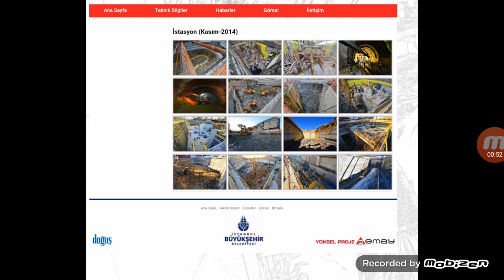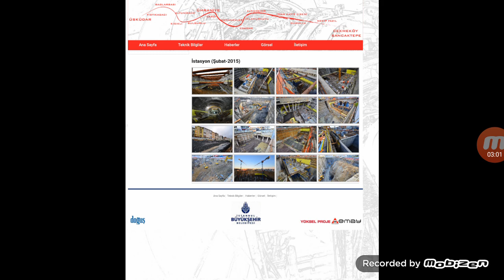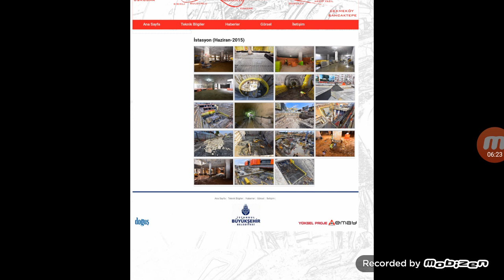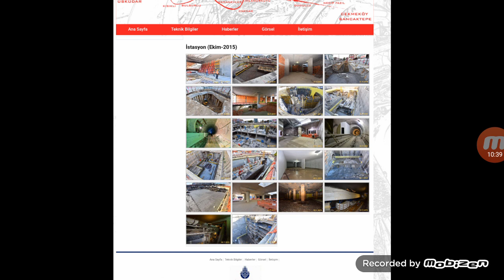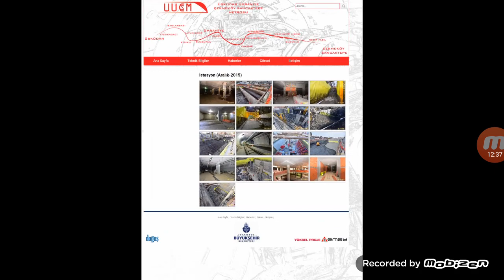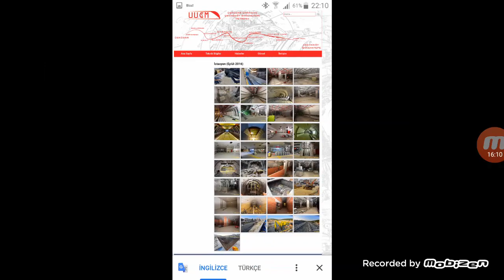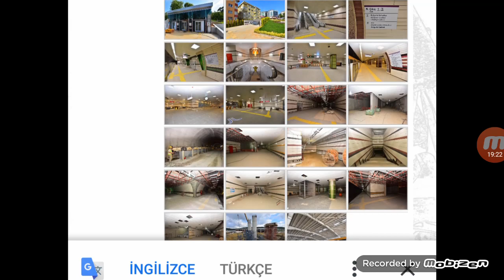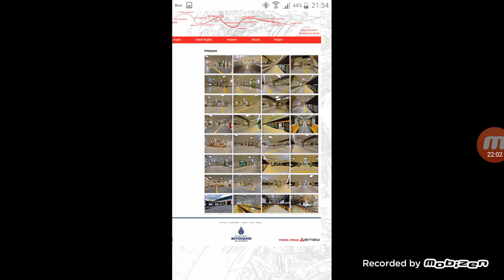M5 metro çekmekoy Üsküdar geçmiş zamanı da inşaat aşamalaridir